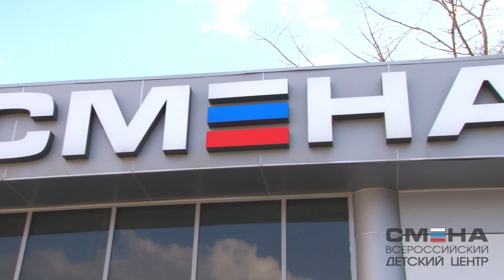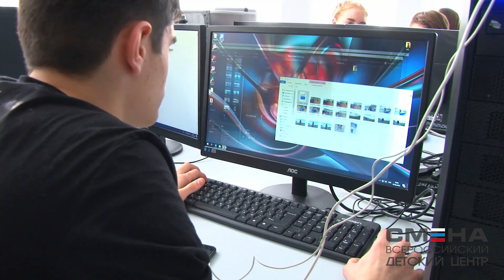Короткометражный фильм «Жизнь в Смене» ЗДКА 2019